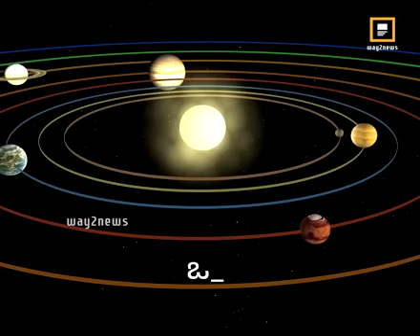CHANDRAYAN-3 ఇది కదా! నా భారతీయత... ఘనత.